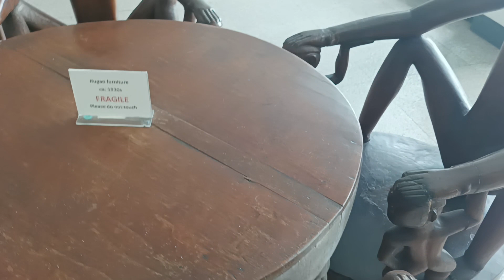Bencab Museum - Art near first staircase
Statues. Statues everywhere.

Original title:
VID_20220819_141928.mp4